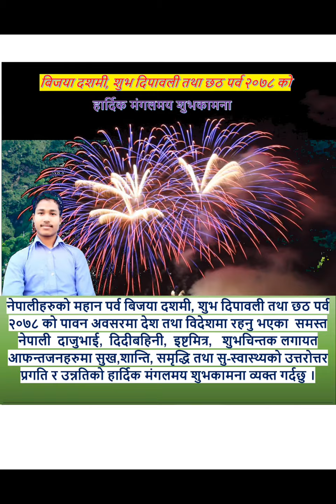बिजया दशमी, शुभ दिपावली तथा छठ पर्व २०७८ को िक मंगलमय शुभकामना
बिजया दशमी, शुभ दिपावली तथा छठ पर्व २०७८ को

हार्दिक मंगलमय शुभकामना

नेपालीहरुको महान पर्व बिजया दशमी, शुभ दिपावली तथा छठ पर्व २०७८ को पावन अवसरमा देश तथा विदेशमा रहनुभएका समस्त नेपाली दाजुभाई, दिदीबहिनी,इष्टमित्र,शुभचिन्तक लगायत आफन्तजहरुमा सुख,शान्ति, समृद्धि तथा सु-स्वास्थ्यको उत्तरोत्तर प्रगति र उन्नतिको हार्दिक मंगलमय शुभकामना व्यक्त गर्दछु ।

आदित्य खवास सरावल -३ नवलपरासी